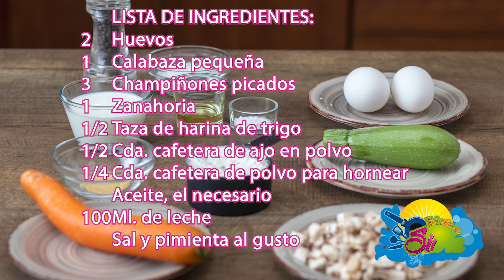HOY DESAYUNÉ Pastel de Verduras SIN HORNO!!! 🍳😋🍳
Cuanto el hambre llama hay que hacerle caso!!! Por eso HOY DESAYUNÉ Pastel de Verduras para que se prepara en sartén ya que no se necesita horno!!!

 Descripción
00:00 Intro HOY DESAYUNÉ Pastel de Verduras SIN HORNO!!!
00:30 Listado detallado de ingredientes
00:51 Primero preparamos los vegetales
01:39 Mezclamos los ingredientes para el pastel
05:44 Vámonos a las estufa!!!
06:33 En este momento volteamos el pastel
07:30 Despedimos el video y a comer!!!
08:43 Listado detallado de ingredientes y sus características

Platillos para Cena de Acción de Gracias, Cena de Navidad y Cena de Fin de Año

  LISTA DE INGREDIENTES:
2 Huevos
1 Calabaza pequeña
3 Champiñones picados
1 Zanahoria
1/2 Taza de harina de trigo
1/2 Cda. cafetera de ajo en polvo
1/4 Cda. cafetera de polvo para hornear
 Aceite, el necesario
100 Ml. de leche